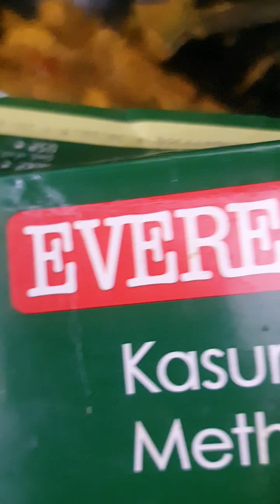#simple chicken kosa curry recipe #try this recipe ##